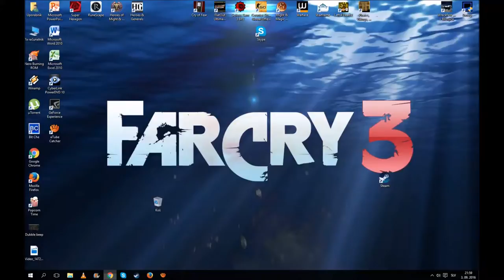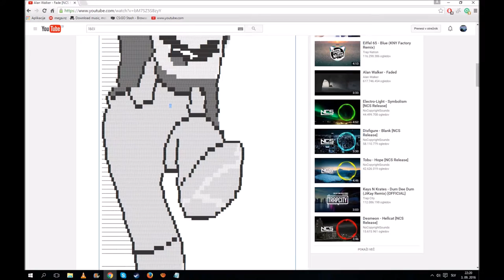MARIO xDD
Lol,  my just random idea when I get borred.
?Skype:Tic2591
We can also play or even record together!!